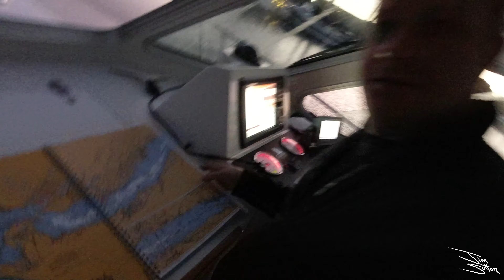VLOG #150 Cousin David came by with his boat so we ran up to Punta Gorda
Jim Sutton VLOG about life here in Florida or wherever I travel, and whatever I am doing.  I hope you enjoy seeing what i am up to.